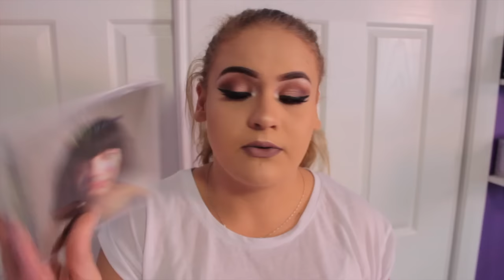The Greatest Products Of 2016 // Elise Wheeler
DODO LASHES 100% Mink Lashes

If You are reading this comment I Love Glory Days xx